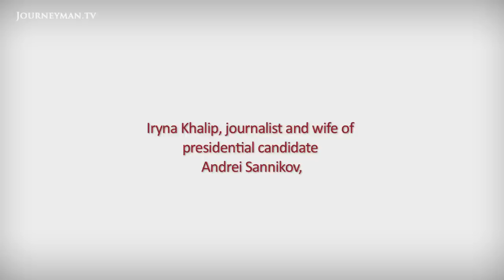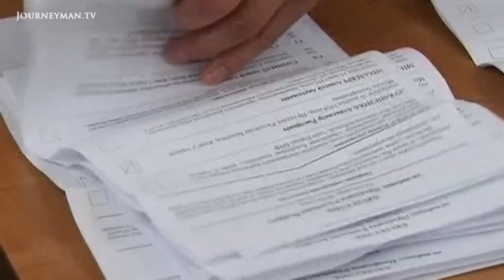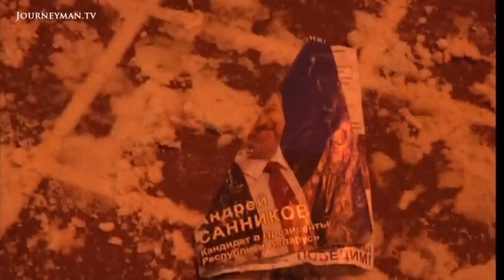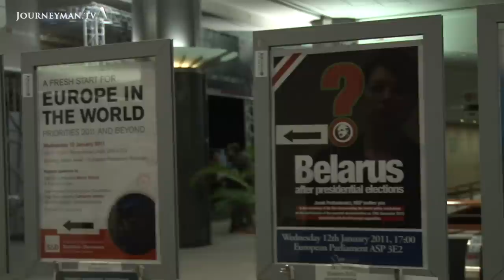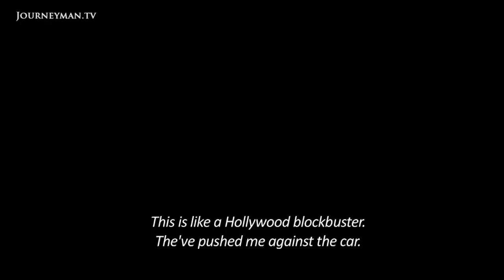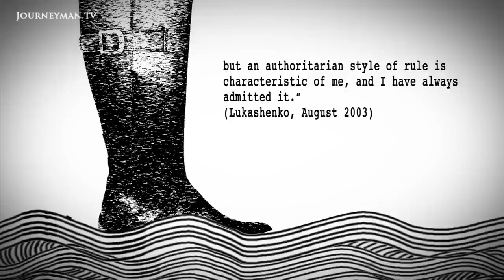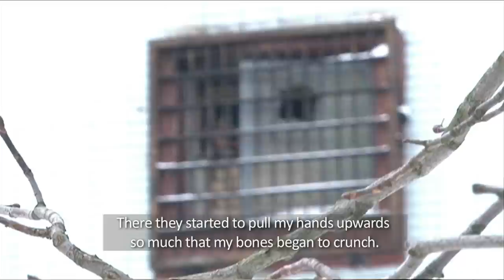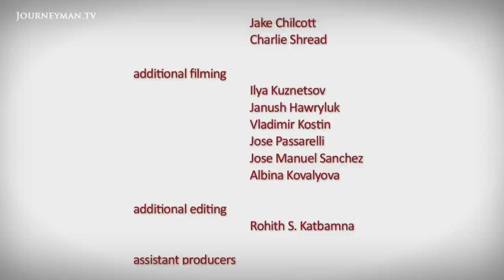Fleeing Europe's Last Dictator - Full Documentary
As Lukashenko is re-elected into his fifth term, we revisit the violent crackdown that followed the 2010 rigged elections, providing a rare glimpse into Europe's most repressive state and its last dictator.

 Mathew Charles – Ref. 5436